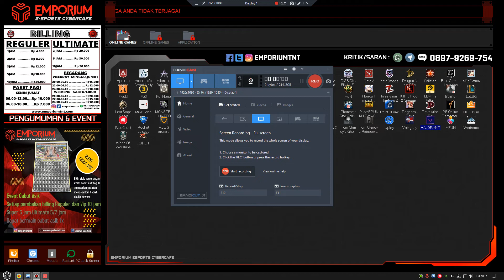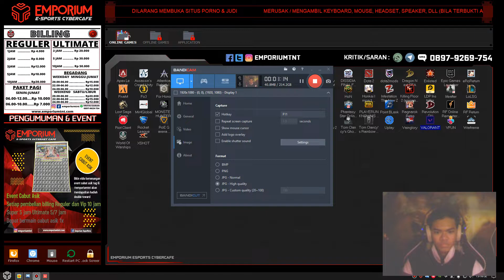valo brim lose